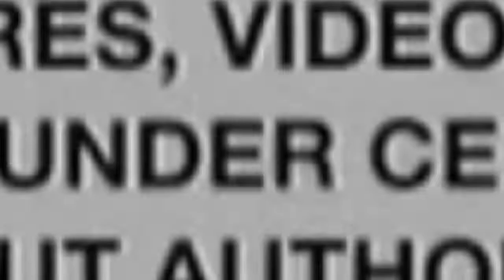White Man Matthew Jones found dead with stab wound at Suwanee home Suspect is In The Wind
Black Gen Z Mindset Speaks on White Man Matthew Jones found dead with stab wound at Suwanee home Suspect is In The Wind...